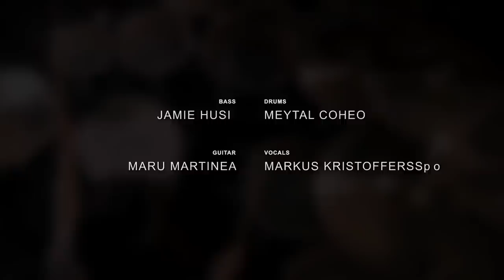Lamb of God - Omerta - Co-Lab Cover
This is a collaboartion cover of Lamb of God's Omerta!

Hello my good ppl

the 2nd Co-Lab track is HERE - OMERTA!

for those of you who missed out on the first Co-Lab video, this is an awesome new format I’m trying out. love to be able to feature these aweeesome musicians from all around the world and create new versions to these already sick-a$$ songs. to tell you the truth, bringing these to life is not a simple undertaking which is why I avoided doing full-on covers for so many years, but since my good ppl on patreon fund my videos, we can take the time and make that sh!t work.

with that said, I would like to thank this hhhamazing group of musicians…

Maru Martinez on guitar - so calm and composed while totally killin it.  and she’s actually the girlfriend of Anup Sastry which happens to be a beast on the drums...just saying these two need to produce children stat.

Jamie Hush on bass, has the live show vibe going at full force, he really did a good job at liven up this video no?

Markus Kristoffersson on vocals - believe it or not I found him searching YT, he’s from Sweden, and had a vocal cover to a different Lamb Of God song up, really saved my a$$ cause I couldn’t find anyone that came close to nailing this. haha!

meanwhile I hear its “black friday” - pretty sure it’s just a fancy way to get us all to buy more sh!t we don’t need, but who am I to say... I just got a new jacket and I’m pretty happy driving my newly leased beamer… so here’s a 25% off coupon from your entire order on the Meytal shop. also, per your request, a couple more used sicks are now available.. and I even took the time to untangle my hairs from them and personally sign each pair!

More Co-Lab sooooon!

LOVE
M.

• Meytal Cohen - Drums

Music Produced, Mixed & Mastered by:
Jake Pitts, Mazen Ayoub & Miami Dolphin

Video Edited by:
Isaac Stolzer-Gary

Made possible by MY AMAZING PATRONS